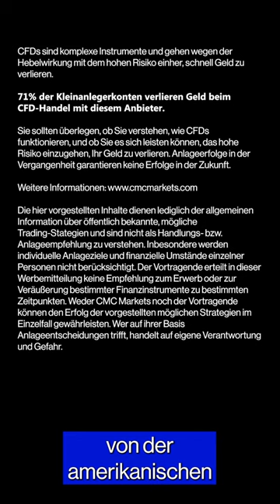Abkopplung deutscher Wirtschaft immer offensichtlicher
Die Industrieproduktion ist so schwach, dass man sie mit dem Pandemie-Jahr 2020 vergleiche muss, nur dass sich die Industrie dieses Mal nicht temporär wegen eines Virus beschränken muss, sondern wegen schwacher chinesischer Nachfrage, den Folgen einer Energiekrise und hohen Zinsen. Vor allem der Bausektor hat Probleme und nun gerät nach der New York Community Bank in den USA die Deutsche Pfandbriefbank ins Visier der Anleger. Die Deutsche Pfandbriefbank meldete zwar gestern, relativ zu den regulatorischen Anforderungen eine höhere Kernkapitalquote gebildet zu haben. Das schützte die Aktie jedoch nicht davor, seit Montag 17% zu fallen, während einige Anleihen des Geldhauses bei 50 Cent zu einem Euro notieren. Die Gläubiger der Bank haben also ernste Zweifel, überhaupt ihr Geld zurückzubekommen. Die Immobilienkrise aus den USA schwappt nach Europa über und wieder geht es um das Vertrauen der Anleger, das erodiert und das könnte eine Entwicklung in Gang setzen, die erst durch ein beherztes Eingreifen der Zentralbank gestoppt werden kann. Auch bei der Bankenkrise 2023 in den USA ging es in erster Linie nicht um tatsächliche Probleme, sondern um die Wahrnehmung, dass es da Risiken geben könnte, wovon der Markt noch nicht weiß. Das, was wir hier erleben, ist die größte Immobilienkrise in Europa seit der Finanzkrise. Die Entwicklungen lassen eine frühere Zinssenkung durch die EZB noch vor dem Sommerbeginn wahrscheinlicher erscheinen. Anders als in den USA dürfte der Kontext von Zinssenkungen aber nicht eine Normalisierung der Geldpolitik sein. Es wird vermutlich direkt verknüpft werden mit konjunkturellen Risiken und der Krise am Immobilienmarkt. Statistisch betrachtet sind Zinssenkungen nur in ersterem Fall mit einem positiven Erwartungswert für Aktien versehen, während die Wahrscheinlichkeit für steigende Aktienkurse in letzterem Fall weitaus geringer ist. Auch wenn die Immobilienkrise auch in den USA stattfindet: Die Abkopplung der deutschen Wirtschaft von der amerikanischen wird immer offensichtlicher.

Risikowarnung

Footage licenced by Artlist Ltd/The Stock Studio/21 Aerials